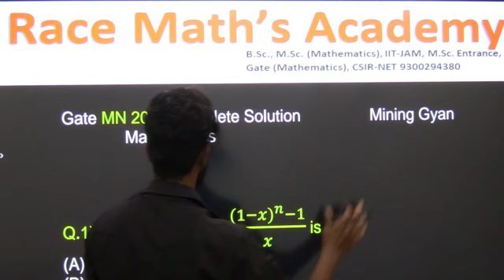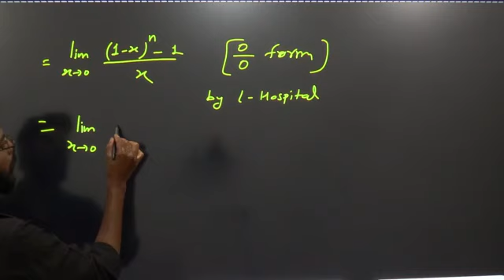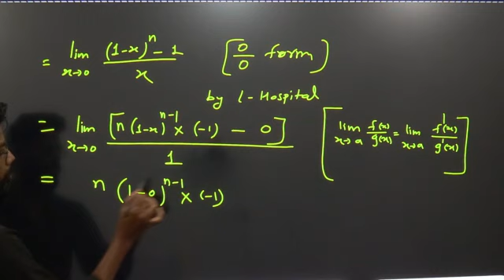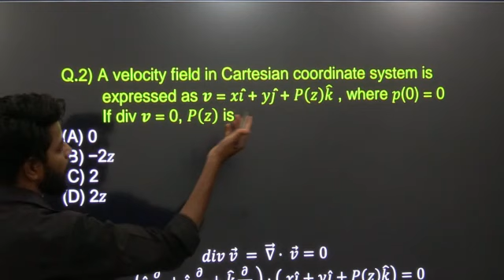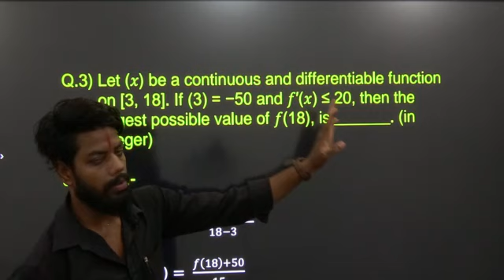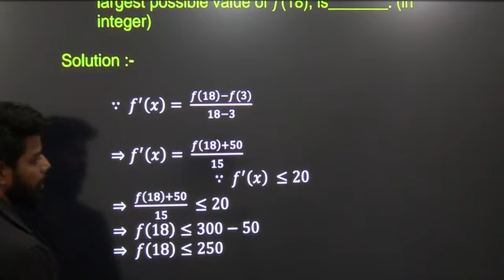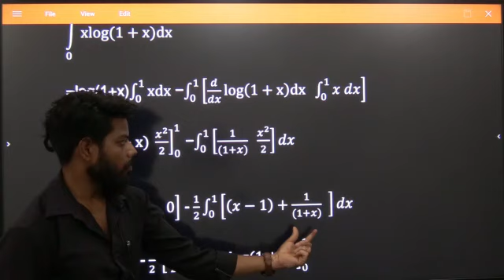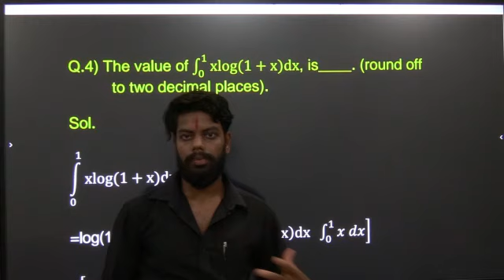Gate 2022 MN (Mining) Complete Solution of Mathematics/Engineering Mathematics by Jitendra Sir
Hello Dear
I'm Akash Sir From Mining Gyan Online coaching institute

GATE, MS, OM, FMC,SMC,UPPSC MI, CGPSC MI

✅ Mining sirdar & Overmen Live +EMT Online Course Fees ₹ 2500/-

Live Course, Demo Class या Test Series Join करने के लिए Reply करे या अधिक जानकारी के लिए 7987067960/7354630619 पर कॉल करे